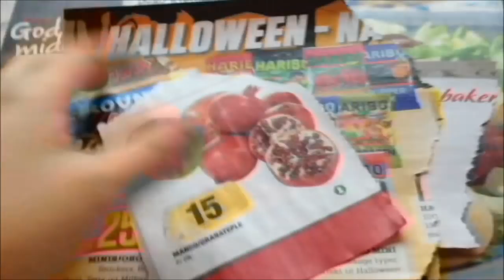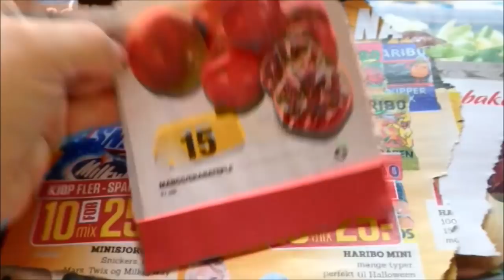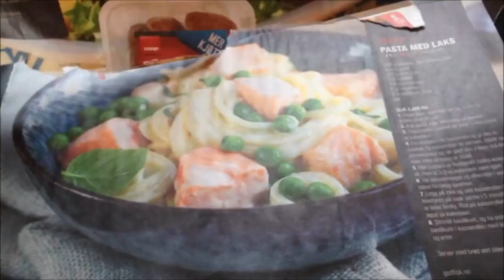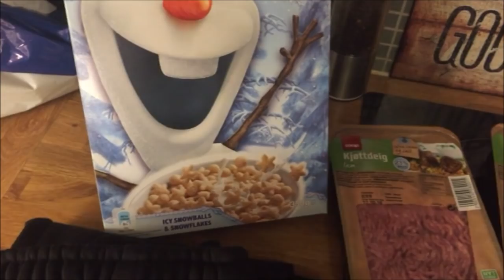Oktober Dag 10 Pias Vektreise Startkurs